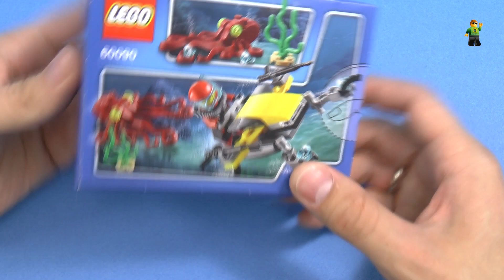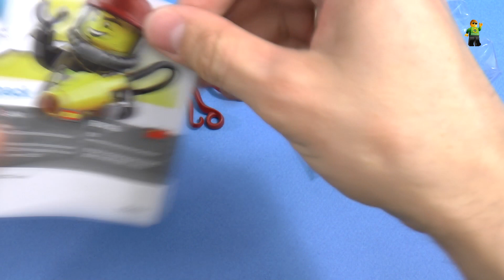Музей ЛЕГО Обзор 60090 DEEP SEA SCUBA SCOOTER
Обзор маленького набора LEGO 60090 из подсерии CITY исследователи морских глубин Глубоководный скутер.
Хорошая возможность познакомиться с серией и приобрести себе в коллекцию осьминога.
2015 г. 42 детали и 1 минифигурка